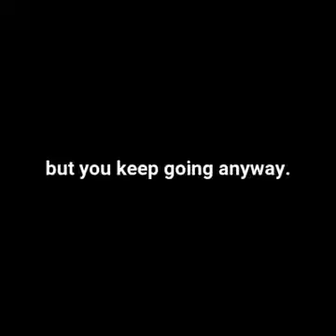It's not over until I win